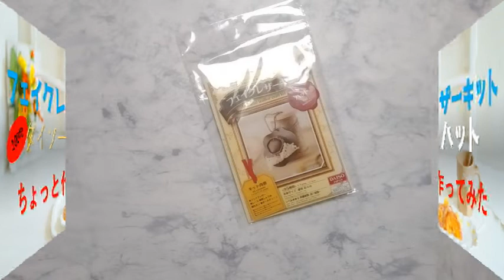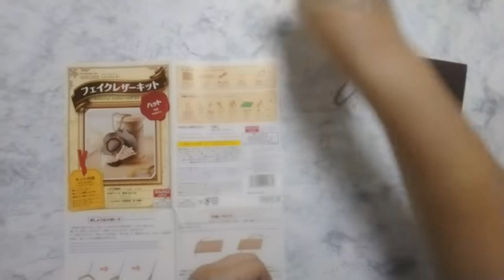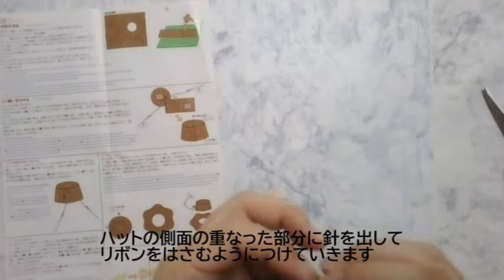フェイクレザーキットハット ちょっと作ってみた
フェイクレザーキットのハットを
作り完成させるまでの様子を
動画で紹介しています

ダイソー フェイクレザーキット
フェイクレザーキット ハット
100均 フェイクレザーキット
100均 手芸キット

関連動画